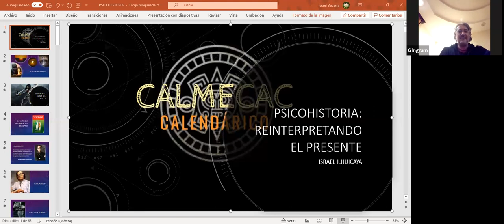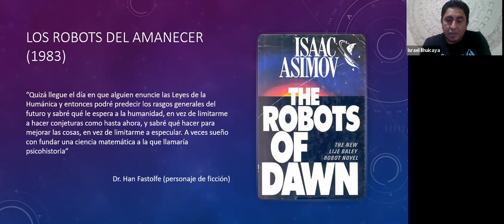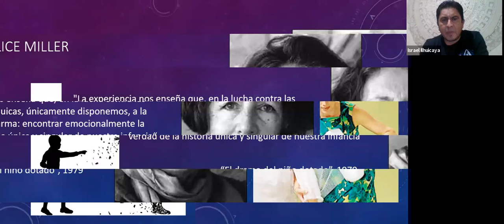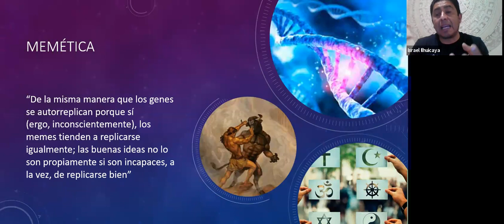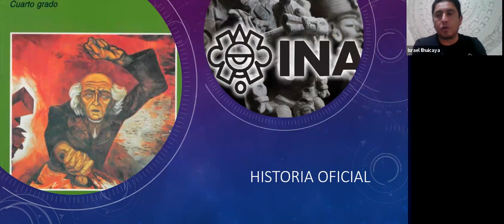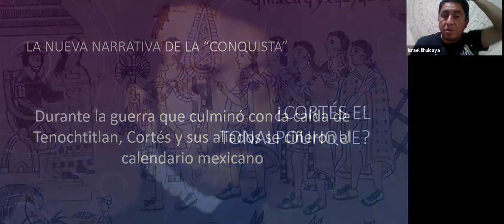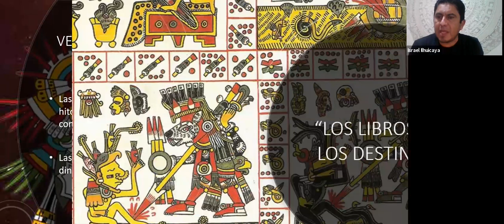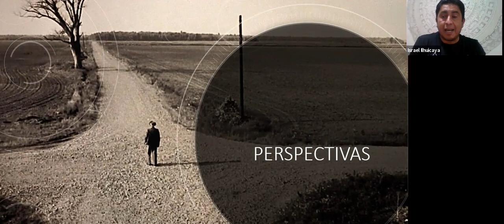Psicohistoria en la entrega de Tenochtitlan